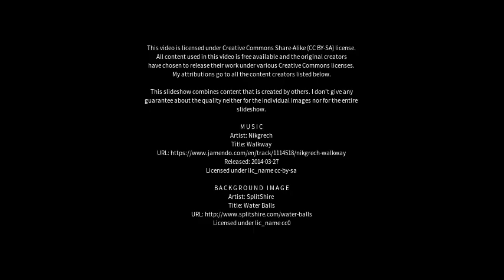Best places to visit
Best places to visit - Cygnet (Australia) Best places to visit - Slideshows from all over the world - City trips, nature pictures, etc.